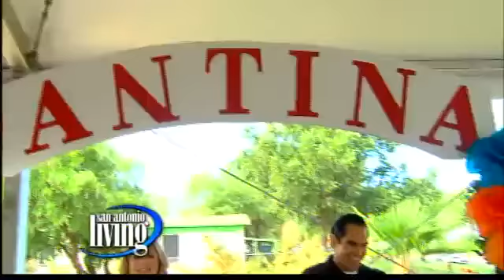Margarita magic!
The Signature Drink of La Fogata!